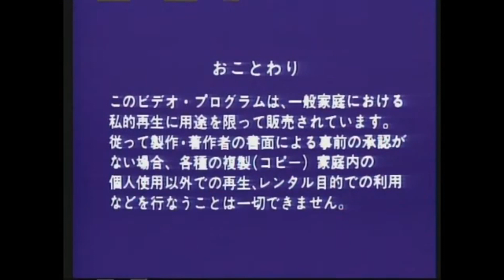Warner Home Video Warning Screen (1984-1991 Japan)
Appears on Japanese WHV tapes from the 80s